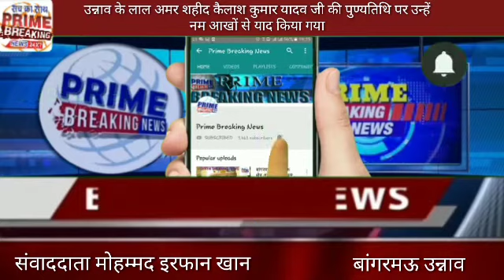उन्नाव के लाल अमर शहीद कैलाश कुमार यादव जी की पुण्यतिथि पर उन्हें नम आखों से याद किया गया